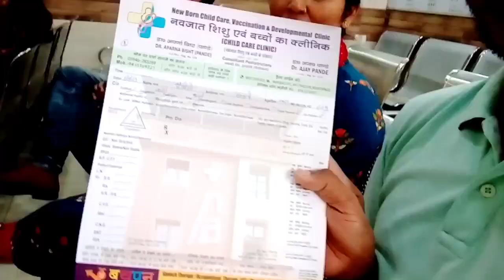मिश्री को ले जाना पड़|, डॉक्टर के पास😭@ukuttrakhand0051